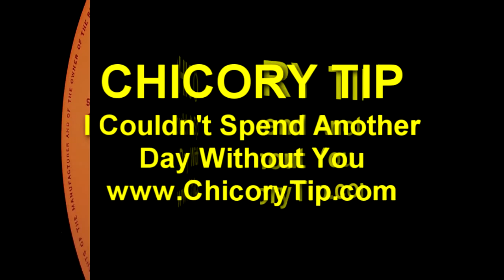CHICORY TIP - I COULDN'T SPEND ANOTHER DAY WITHOUT YOU (AUDIO)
CHICORY TIP - I COULDN'T SPEND ANOTHER DAY WITHOUT YOU
This was taken from Chicory Tip's only album, "Son Of My Father." but is featured on many of the compilation albums released.